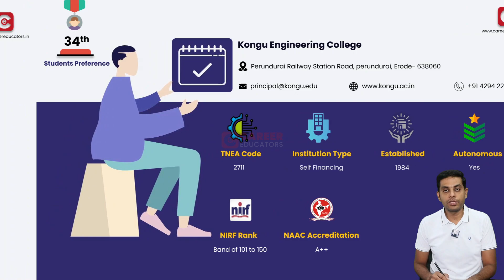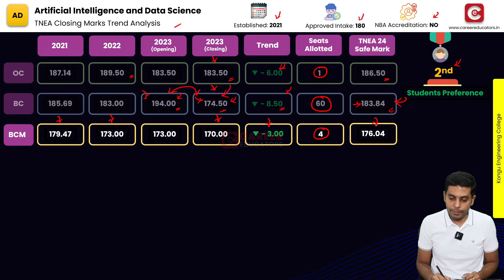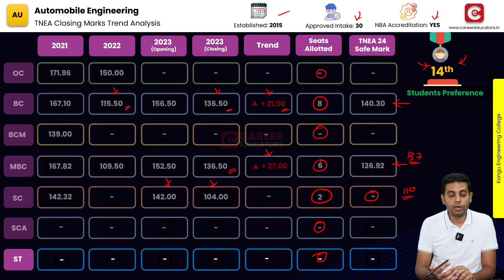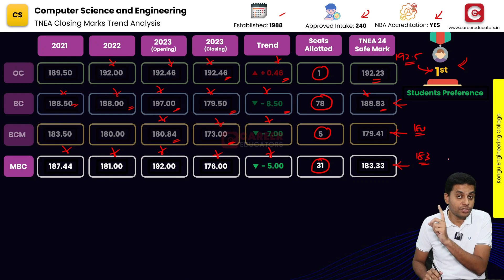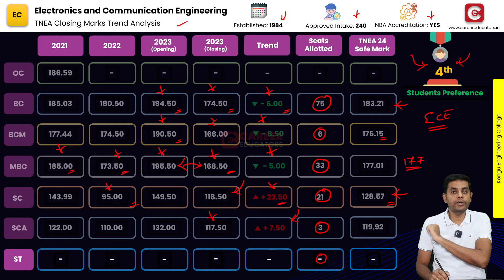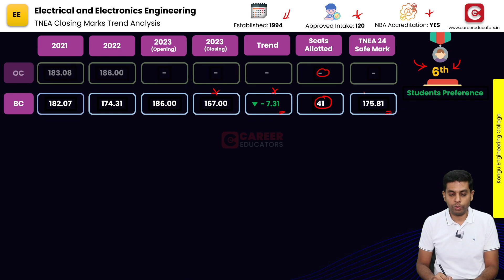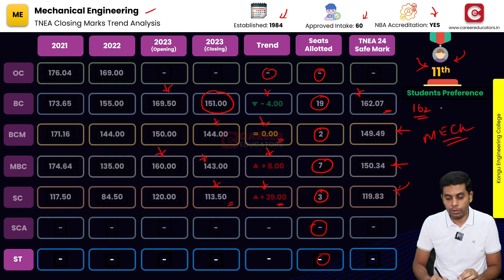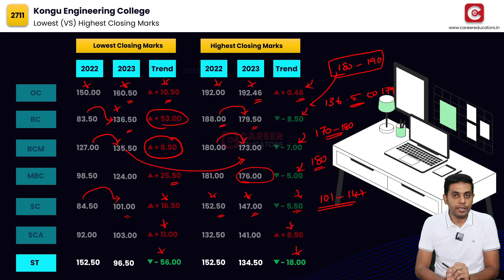TNEA Expected Cutoff 2024 | Kongu Engineering College | 3 years cutoff | Placements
The focus of this video is on the category-wise trend analysis of TNEA closing marks for different branches offered by Kongu Engineering College - Erode (KEC Salem) for three years.

Hi!!

⌚Time Stamp⌚
00:00:13 About College
00:00:45 Branches
00:01:34 Placements
00:04:31 Artificial Intelligence and Data Science
00:10:16 Artificial Intelligence and Machine Learning
00:12:41 Automobile Engineering
00:14:12 Civil Engineering
00:17:37 Computer Science and Design
00:19:56 Computer Science and Engineering
00:22:36 Chemical Engineering
00:24:40 Electronics and Communication Engineering
00:27:57 Electrical and Electronics Engineering
00:34:38 Electronics and Instrumentation Engineering
00:37:05 Food Technology
00:38:55 Mechanical Engineering
00:40:49 Information Technology
00:42:19 Mechatronics Engineering
00:43:39 Safe Cutoff KEC
00:46:27 Summary